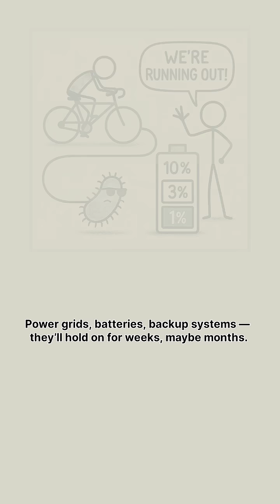What If the Sun Vanished? 🥶😰?scienceshorts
Sun disappeared right now,Earth without Sun,What if Sun vanished,Sun vanishing consequences,Day the Sun disappeared,Life without Sun explained,Solar system apocalypse,Quick science explainer